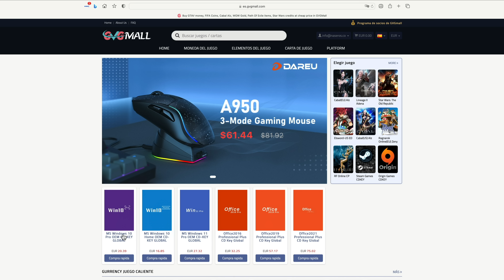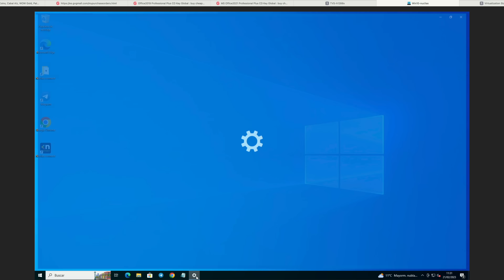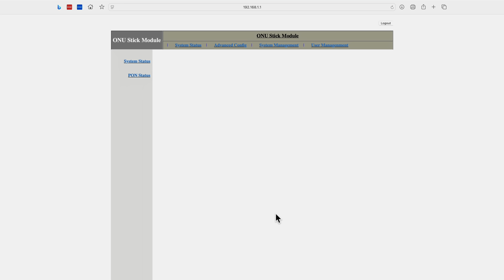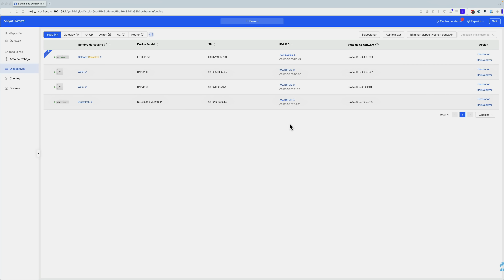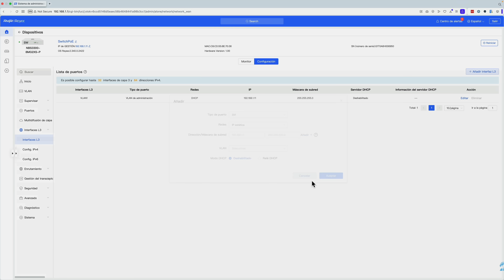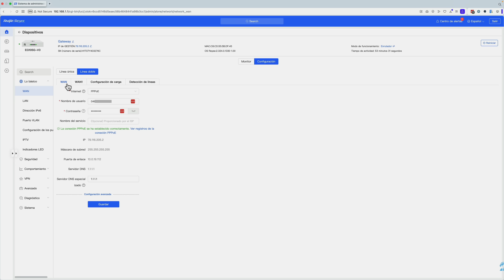¿Puedes Reemplazar tu Router con un Switch? ¿Y la ONT por un SFP?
¿Qué pasa si quitas el Router y sólo usas un switch? ¿Podemos sustituir el Router por un Switch?
¿Y reemplazar la ONT por un transceptor SFP?
Transceptores con ONT integrado, los BiDi y un truco para realizar una instalación de fibra en casa de manera sencilla.

✔️ Transceptor BIDI SFP+ de 10 Gbps
✔️ Transceptor BIDI SFP de 1Gbps

00:00 Inicio
01:09 Patrocinador GVGmall
02:26 Modulos SFP con ONT GPON
04:17 Configuración transceptor con ONT integrada
05:08 ¿Sustituir router por switch?
07:07 Switch con protocolos de routing
09:25 Como pasar un cable de fibra
09:58 Cable monomodo vs multimodo
11:51 Transceptores BiDi